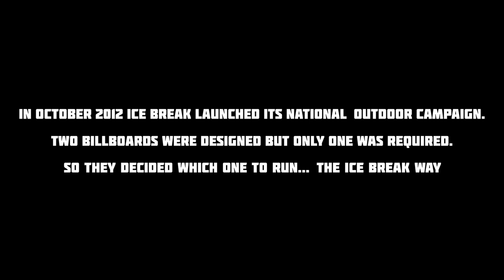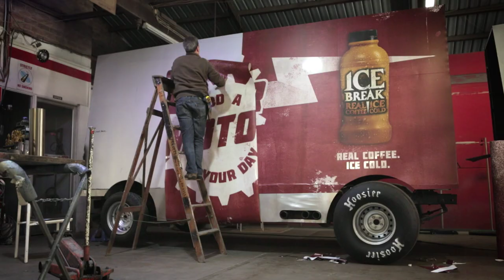Ice Break Presents Racing Billboards. The Making Of.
Ice Break added motors and drag-raced two billboards to decide which to use in their advertising.
Here's how the motorised billboards were made..